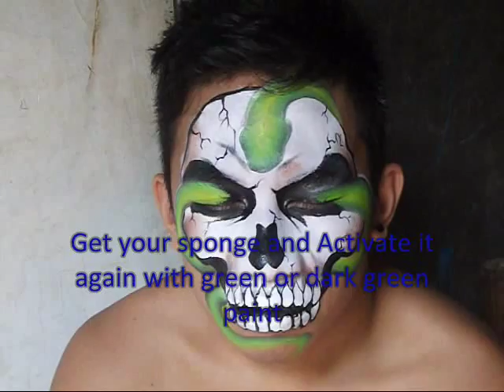SkullSnake Face Painting Tutorial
Another favorite design of all kids and Adults, my Skull Snake design was one of all my face painter requested to make this Video Tutorial, Actually i want this one to teach personally on my Workshop but since its my Birthday (October 20) i think this will be my Birthday Gift not for me but for all of you specially the newbies in Face Painting world, You guys are my Inspiration in making new designs...

I hope you guys also Love this one, enjoy watching and enjoy the Music, sorry coz i am a Music Lover, i dont want you to just paint, i want you to paint while you also feel the rhythm, the music will make feel like dancing i swear ...

and pls can you do me a favor? after you watch this can u guys leave a review on my facebook page pls?that would be very much appreciated... thank you and god bless us all... Happy Painting...